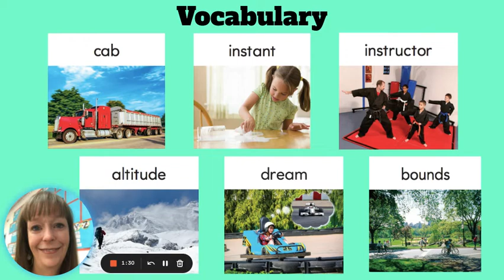10.3 Vocabulary Day 1